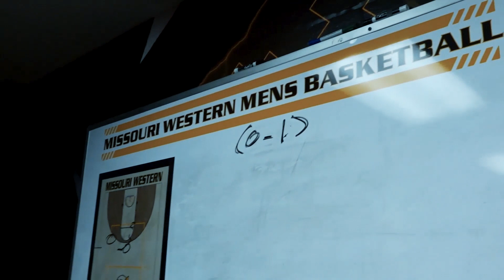2-25-20: Record Crowd Sees Griffon Men Fall to #1 Northwest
A MWSU Fieldhouse record 4,250 fans saw MWSU fall to #1 ranked- Northwest.